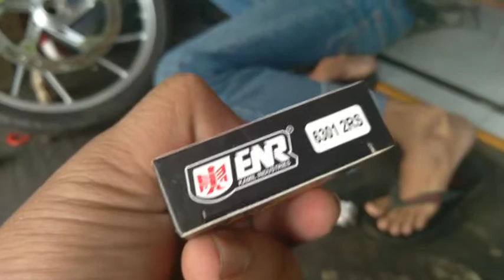Ganti Bearing Roda Depan Satria Fu